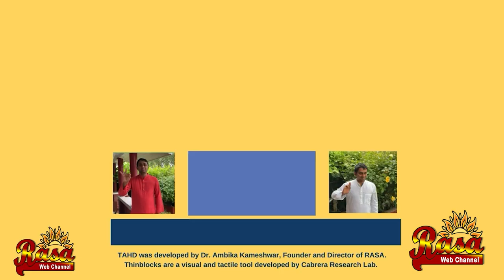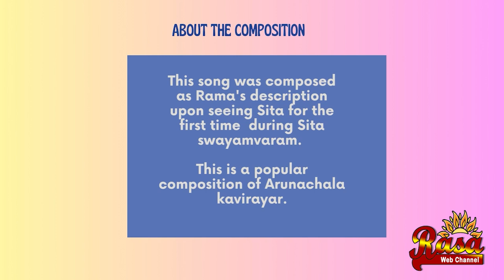Sita Swayamvar unravelled with Shikara Hasta | Fun with Hastas by Ananth - Episode 10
Shikara Hasta Viniyoga
Madanea kāmuke sthambheca Niścaya pitṛkarmāṇi
Oṣṭra praviṣṭarūpāṇi Rādhana praśnabhāvane
Liṅge nāsthitivacane Samarāṇe
 kaṭibandhākṛṣaṇe Parirambhavidikrame
 Gandāni nāde Śikharayujyatahe Bhāratādibhiḥ
Follow Ananths Channel here - @ananthsadventures